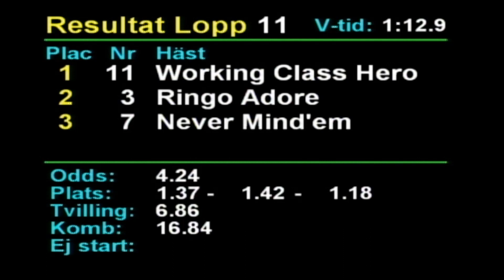2023 07 28 Romme Lopp 11